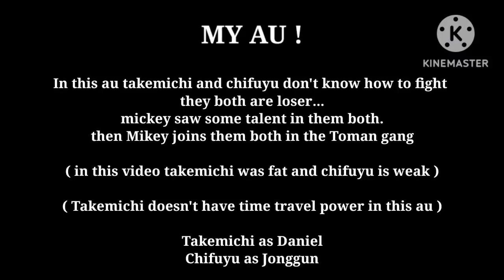Lookism || Tokyo Revengers react to Takemichi & Chifuyu as Daniel & Jonggun || gacha react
NOTICE